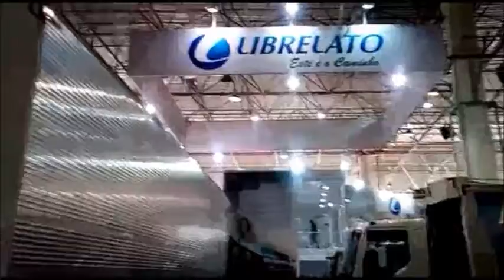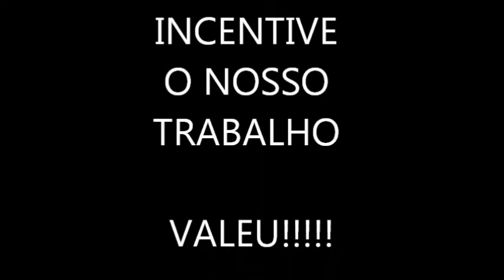FENATRAN 2015/2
Vigésima edição da Fenatran 2015, marcada pela ausência de diversas montadoras automobilísticas, mesmos assim visitantes curtiram bastante.